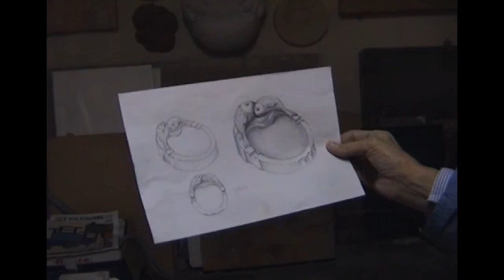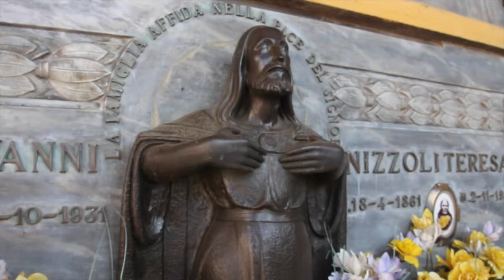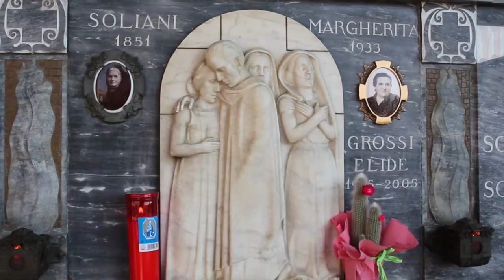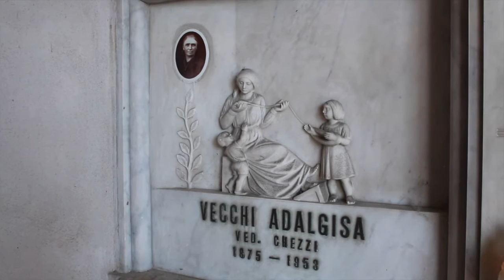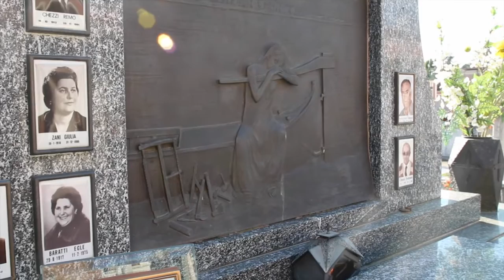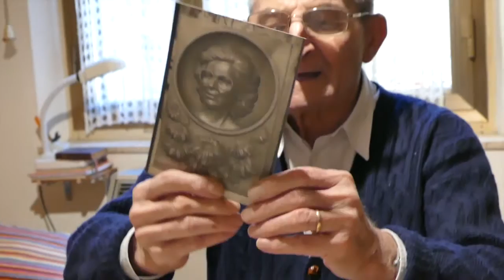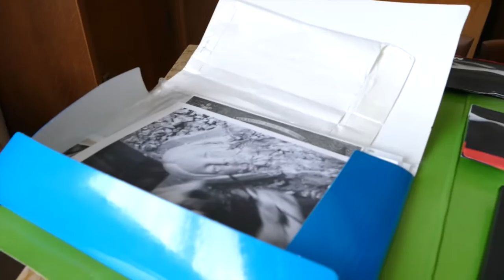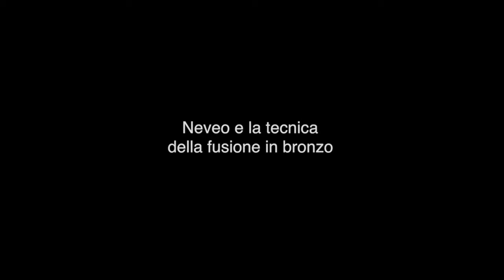L' arte di Neveo Cacciani- ARVITER arte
Documentario sulla figura dello scultore Neveo Cacciani di Boretto.
Un artista che si è formato a bottega dal padre Napoleone, come ama ripetere ritenendo quella esperienza fondamentale per la sua formazione. Nel filmato di Pierluigi Bonfatti Sabbioni l'artista parla
di arte, di soggetti, di generi, tecniche e mostra la sua produzione che comprende la scultura ma anche la pittura, un artista lontano dalle avanguardie ma ben radicato nella tradizione del 900 italiano.